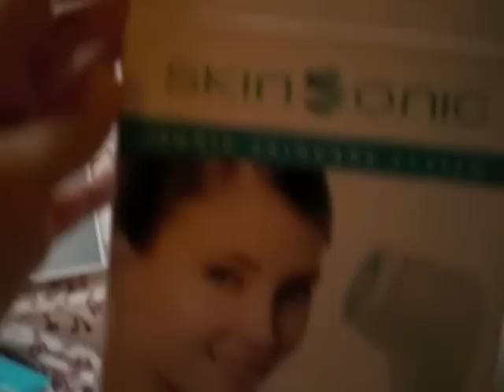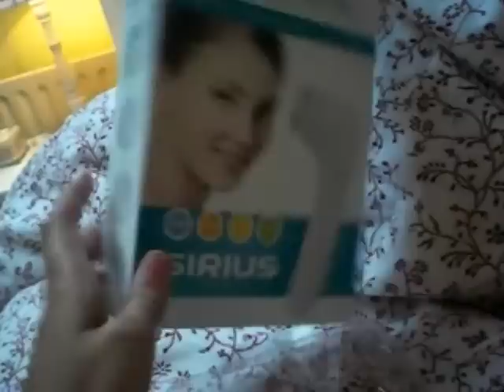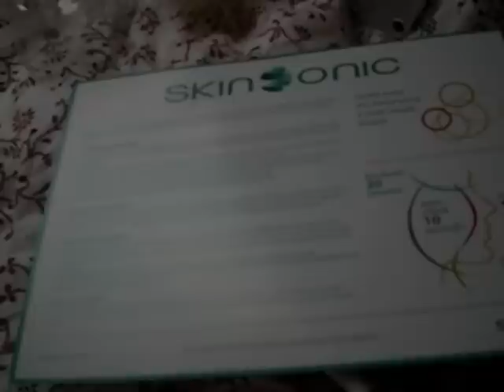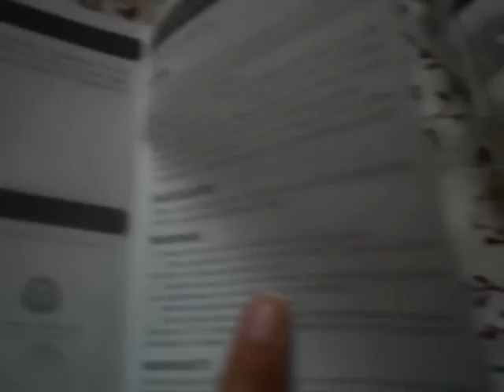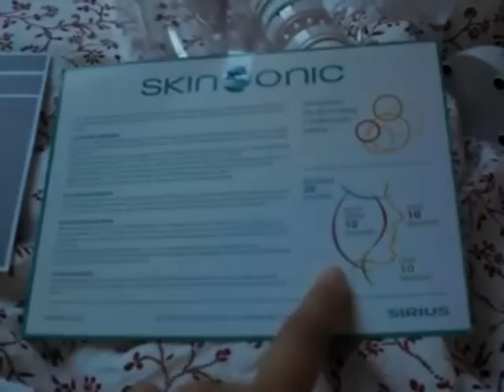HAUL Sirius Skinsonic huid reinigings - massage apparaat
Via internet heb ik in Amerika het beroemde en erg gewilde huid reinigingsapparaat van Sirius besteld en inmiddels binnengekregen. In dit filmpje laat ik mijn aankopen zien. Ik zal later een review maken over wat ik ervan vind! Als je wil kan je het apparaatje ook bestellen via:

Let op: als je hem wil kopen (of iets anders van de site) moet je wel gebruik maken van een creditcard.. :)